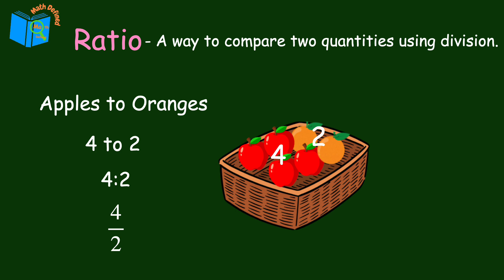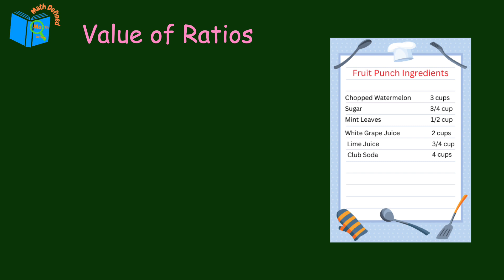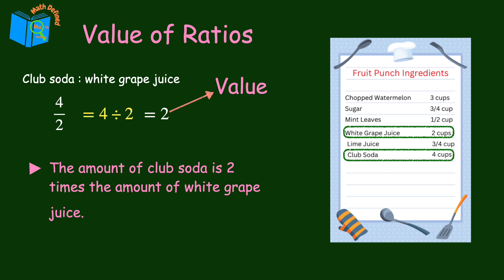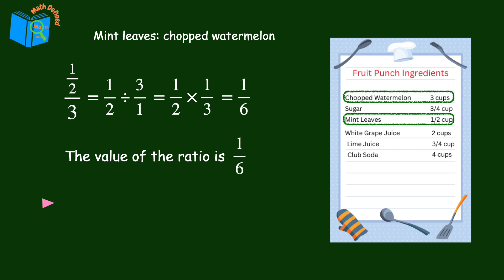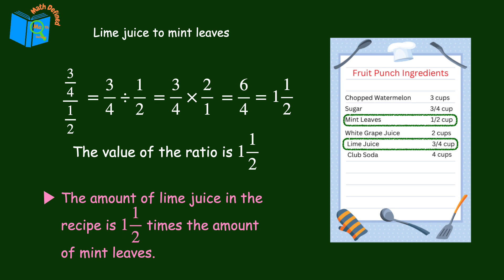Ratios - How To Write, Interpret and find their Value | Math Defined With Mrs. C | 7.RP.A.1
**📌 Understanding Ratios & Multiplicative Relationships | Math Defined**

Welcome to Math Defined! In today’s lesson, we break down the concept of ratios and how they help us compare two quantities. You'll learn:

✅ **What a ratio is** and how to write it in three different ways (word form, colon, and fraction).
✅ **How to simplify ratios** using common factors.
✅ **How to find the value of a ratio** and what it tells us about two quantities.
✅ **What a multiplicative relationship is** and how it helps us understand the connection between numbers.
✅ **Real-world examples of ratios** using a **Fruit Punch recipe** 🍹!

📊 **Example Problems Covered in This Video:**
🔹 Ratio of apples to oranges 🍏🍊
🔹 Red markers to blue markers 🖍️
🔹 Club soda to white grape juice in a recipe 🍇
🔹 Mint leaves to chopped watermelon 🍉
🔹 White grape juice to sugar 🧂

**⭐ Ready to test your skills?** Pause the video and try solving the practice problems on your own!

At Math Defined, we’re dedicated to making math simple, fun, and easy to understand! Whether you’re in middle or high school or just someone looking to brush up on math skills, our channel is here to help you every step of the way.

We want to be your go-to channel for clear explanations, engaging examples, and practical strategies to help you master math concepts. From fractions to algebra, we’ve got you covered with content tailored for middle school learners and beyond!

Let’s make math easy and fun—together! 🚀